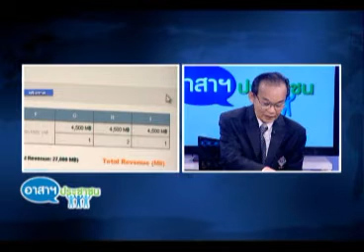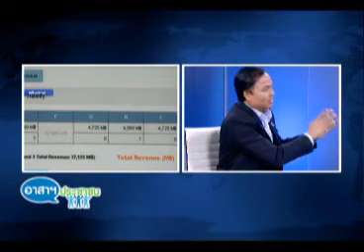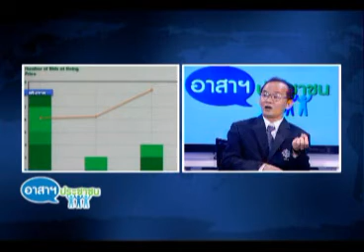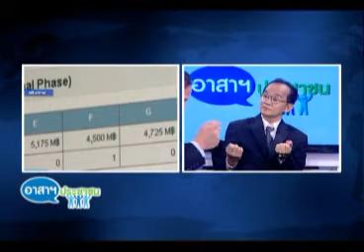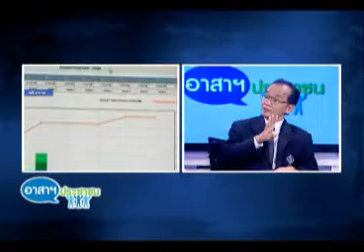อาสาฯคุณถนอม 24 10 55 เบรก2